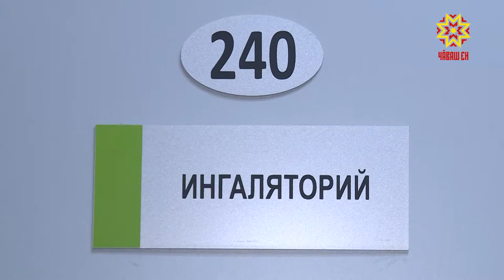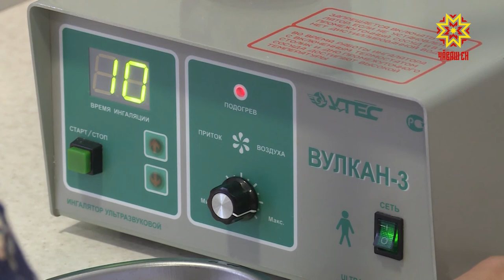Возобновляется работа санаториев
Чувашия перешла на второй этап снятия ограничений по коронавирусу. Соответствующий указ Подписал Олег Николаев. С сегодняшнего дня возобновляется работа непродовольственных магазинов торговой площадью до 800 кв. метров. Открываются автошколы, имеющие лицензию. Местные санаторно-курортные организации могут заняться реабилитацией пациентов, перенесших ковид -19. И еще одно из важных решений — медицинские организации постепенно возвращаются к плановой работе.Чувашия перешла на второй этап снятия ограничений по коронавирусу. Соответствующий указ Подписал Олег Николаев. С сегодняшнего дня возобновляется работа непродовольственных магазинов торговой площадью до 800 кв. метров. Открываются автошколы, имеющие лицензию. Местные санаторно-курортные организации могут заняться реабилитацией пациентов, перенесших ковид -19. И еще одно из важных решений — медицинские организации постепенно возвращаются к плановой работе.